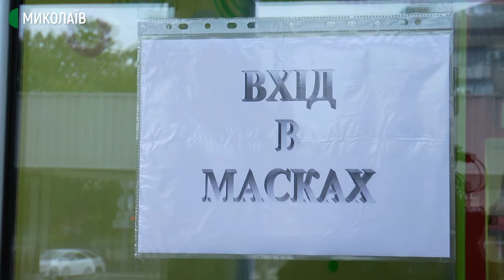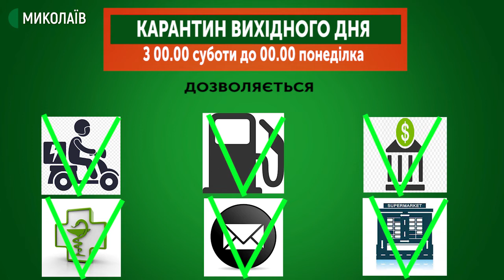Як реагують миколаївці на "карантин вихідного дня"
Кабінет міністрів скасував адаптивний карантин і запровадив в Україні загальний карантин з "локдауном вихідного дня". Обмеження попередньо триватимуть до 30 листопада. "Карантину вихідного дня" діятиме з опівночі суботи до опівночі понеділка.